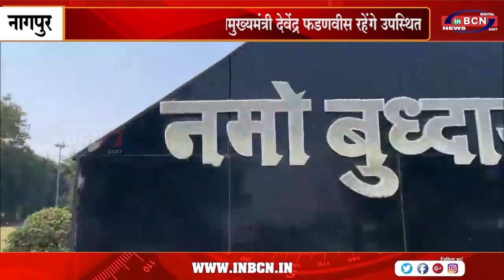दादासाहब कुंभारे की प्रतिमा का होगा अनावरण | INBCN NEWS